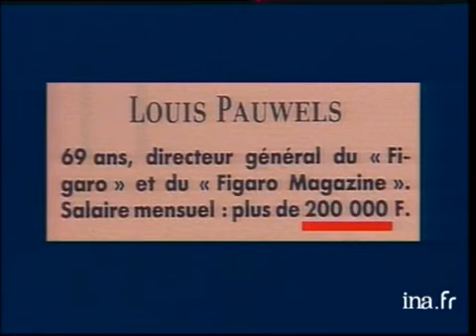Interview Who's who : Louis Pauwels - Archive INA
Interview Who's who de Louis PAUWELS, directeur général du journal "Figaro". Il rend hommage à Salvador DALI, présente son livre "Dali m'a dit", parle de LIO, de son salaire, d'un ancien contentieux avec Philippe GRUMBACH, du chanteur Renaud et de son futur livre de poèmes "Dix ans de silence". Images d'archive INA